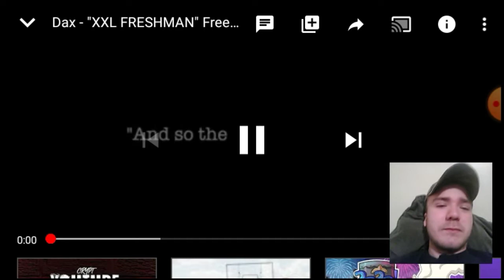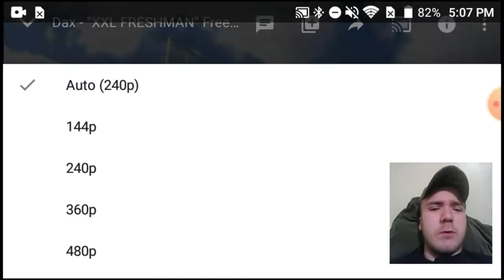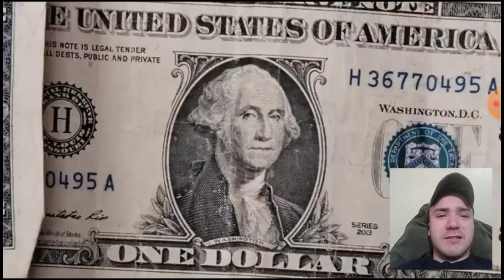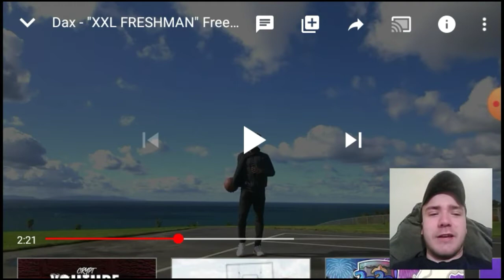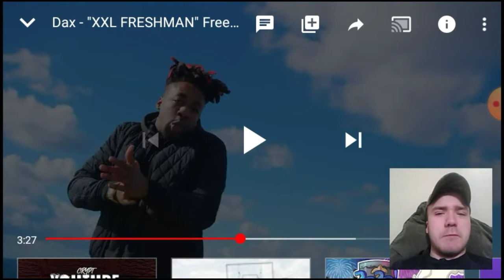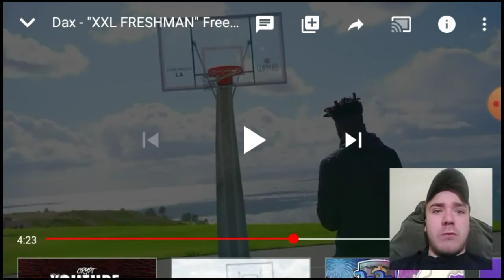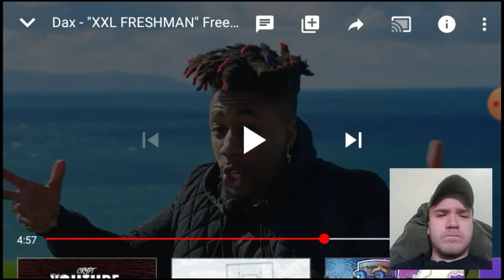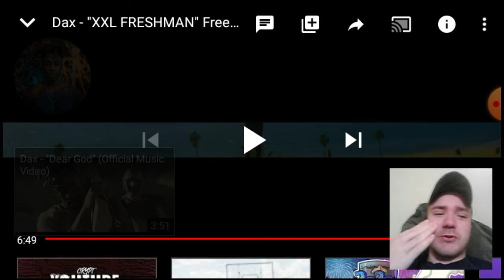Dax - "XXL FRESHMAN" Freestyle (Official video) reaction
Hopefully you all enjoyed this reaction ❤️